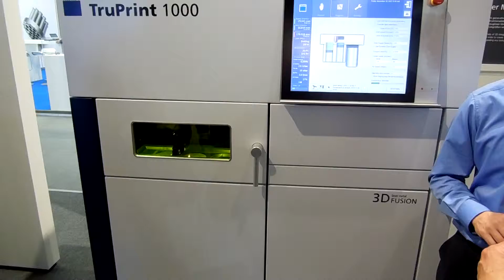Trumf metal 3D printer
Formnext 2015 was the venue for the big industrial machinery players to introduce their latest products.